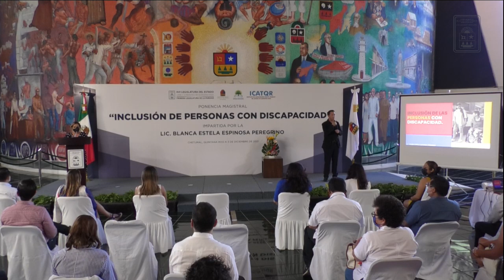Intervención de la Dip. Ana Ellamin Pamplona Ramírez. PRD (3/Dic/2021)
Mensaje de la Diputada Ana Pamplona Ramírez, Presidenta de la Comisión de Cultura de la XVI Legislatura, en el marco de la entrega de Reconocimientos y Conferencia Magistral "Inclusión de Personas con Discapacidad"